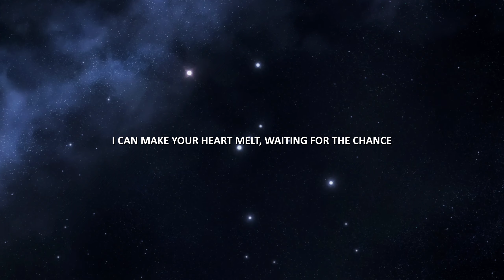Powfu - Snowflake (Lyrics) (ft. Jaden)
Listen to "Snowflake" by Powfu

Lyrics
Falling like a snowflake, catch you in my hands
I can make your heart melt waiting for the chance
If I sing the song, can you show me how to dance?
Now look up at the stars, leave our shadows in the background

We were young in the stars, blasting music in the car
Turn the lights off then we park, always running from your mom
Didn't want to fall in love, should've knew it all along
The story of a boy and a girl
They laughing and touring the world
The plane it was foreign, the Louis cases for the pearls
Hot iron for the curls
She a queen in the burrow
Look at wanna flirt
Trippy summer on my shirt
Got vision braces in the dirt
Running from your love, now I wanna make it work
I never knew how much heartbreak hurt, f*ck

Yeah, yeah
Mm
Mm, mm (Ayy)

Follow me to Neverland, take you where you've never been
Movies with the fireflies, blankets we can huddle in
Love is in the air and you're in my arms
We don't need the lights when we got the stars (Ayy)
Feeling small, the nights enormous
Dreams could be our fortress
Everything look gorgeous
Look at everything, we're running out of time
Love, please just make you mind up
Winter time gotta start up
Don't leave me melted in the sun

Yeah the hurricane came, broke all our feathers
Roses that we chose don't go together
Stars, I'm sorry that you face no shine